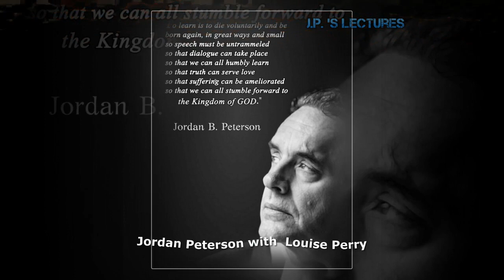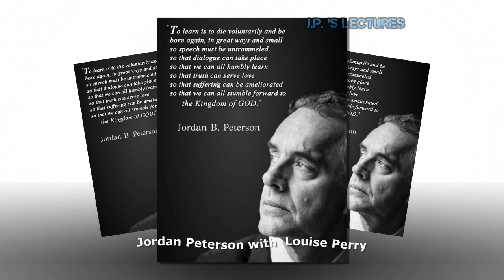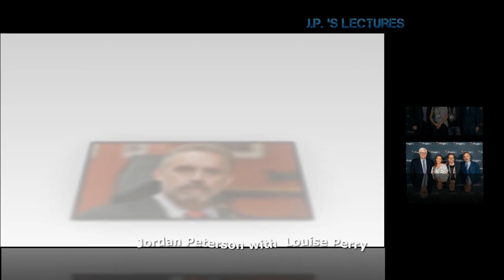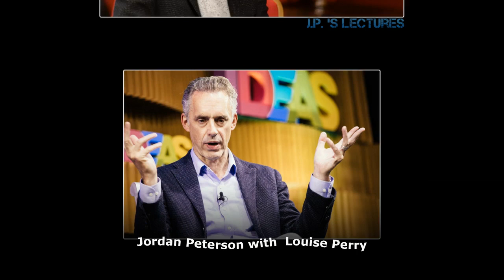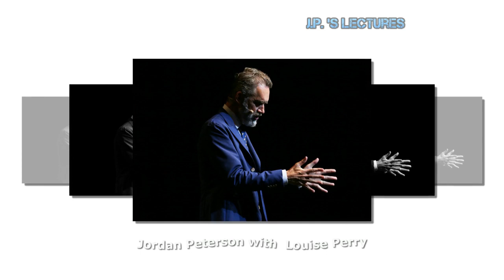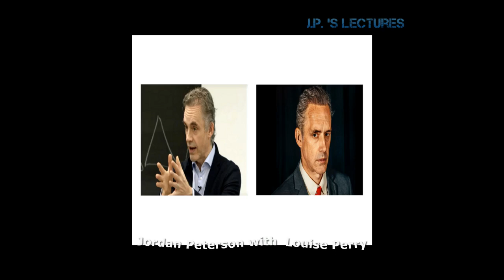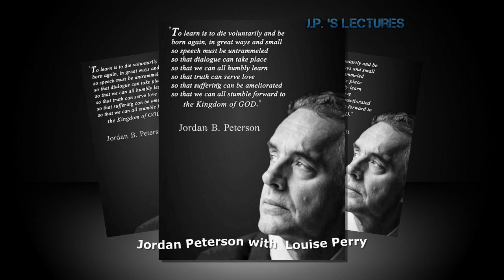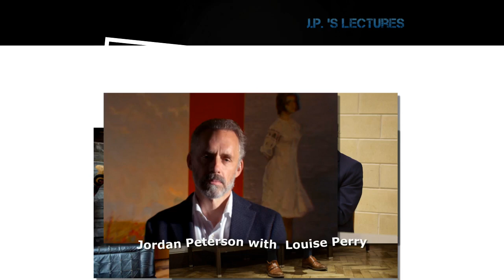Jordan Peterson - The s*xual revolution of feminism !! Louise Perry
--- LINKS ---